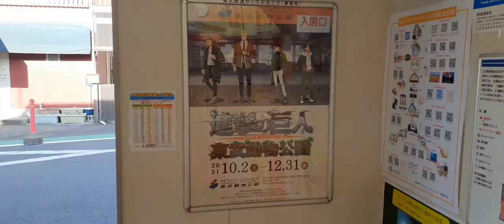東武鉄道 伊勢崎線 和戸駅舎（わどえきしゃ） 埼玉県南埼玉郡宮代町和戸 1899年開業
路線：東武鉄道 伊勢崎線
駅名：和戸駅（わどえき）
住所：埼玉県南埼玉郡宮代町和戸1-1-1
1日乗降客数：3,175人（2020年）
駅番号：TI 01
開業年月日： 1899年（明治32年）12月20日